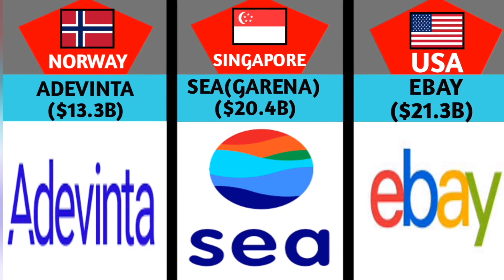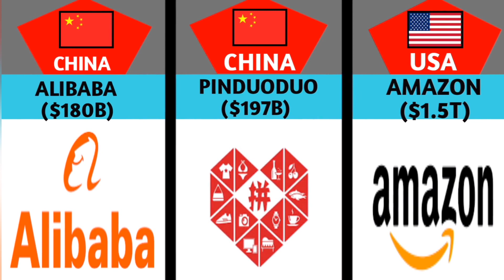Richest E-commerce Companies 2024 richest e-commerce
Richest E-commerce Companies 2024